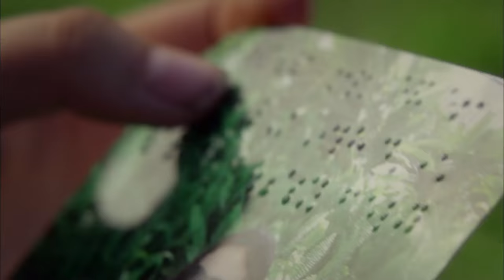Apple of My Eye Trailer - On DVD and Digital 1/10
A young girl struggles after a traumatic horse riding accident causes her to lose her eyesight.